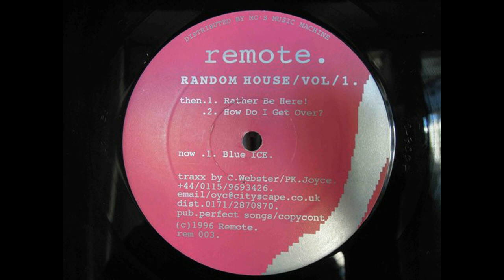Charles Webster & Paul K Joyce - Blue Ice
Charles Webster / Paul K. Joyce ‎– Random House Vol. 1